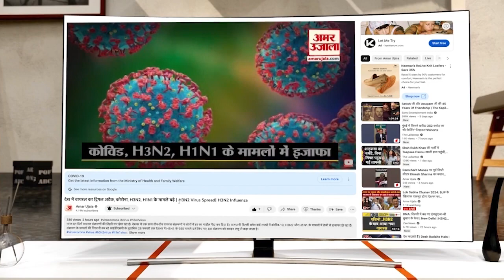Himanchal Pradesh के अधिकतम हिस्सों में हुई बारिश, 23-24 जुलाई के लिए Yellow Alert जारी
हिमाचल प्रदेश में  बारिश का कहर लगातार जारी है। शनिवार को ऑरेंज अलर्ट के बीच प्रदेश में भारी बारिश से जगह-जगह तबाही हुई है। भूस्खलन की चपेट में आने से दो लोगों की मौत हो गई, जबकि तीन लोग लापता बताए जा रहे हैं।